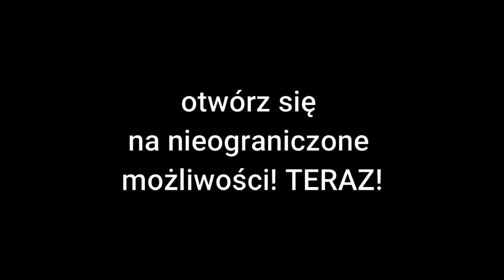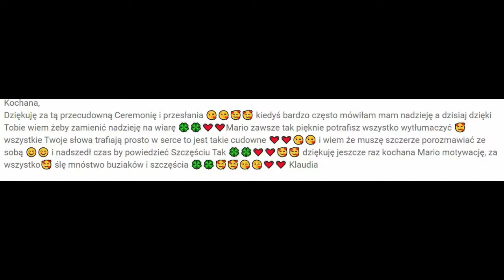To już dziś ❗ Poznaj Twoją Moc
To już dziś ❗ Poznaj Twoją Moc z Marią Bucardi
► czy już znasz Twoje powołanie?
► czy już wiesz jak wygląda Twoja idealna wizja życia?
► czy czujesz Twoją Moc, by ją zrealizować?
► a może boisz się i strach osłabia Cię i paraliżuje Twój sukces?
► jak zostawić przeszłość za sobą raz na zawsze?
► jak otworzyć się na morze nieograniczonych możliwości?

Możesz więcej, niż myśisz!!!

Dołącz by zmienić Twoje życie!
► Jak dołączyć do transmisji on-line punktualnie o 20:20 lub uzyskać dostęp do Archiwum i obejrzeć w wygodnym dla Ciebie czasie? Potrzebujesz dostęp miedziany, srebrny lub złoty … Możesz zamówić już teraz i od razu go aktywować! Zobacz plany i wybierz idealny dla Ciebie. Możesz dołączyć tylko 1 raz i jeśli Ci się spodoba to odnawiać Twój plan co jakiś czas lub zmieniać go na inny…
plan złoty WYBIERANY aktualnie NAJCZESCIEJ, gdyż oszczędzasz ponad 200 zł: 1111 zł cały rok ze mną! Link do opisu i zamówienia tutaj
plan srebrny: 111 zł zawiera to wszystko, co w planie miedzianym plus rabat na wszystkie moje prace, rytuały, talizmany, jasnowidzenie, idealny, by korzystać ze spotkań, transmisji cały miesiąc i z lekkością i radością kształtować Twoje życie wg Twoich pragnień. Link do opisu i zamówienia tutaj

plan miedziany: 33 zł to naturalnie wszystko to, co w bezpłatnym plus WSZYSTKIE moje książki, słuchowiska, audiobooki, filmy, wykłady, czwartkowe Ceremonie oczyszczające… Link do opisu i zamówienia tutaj